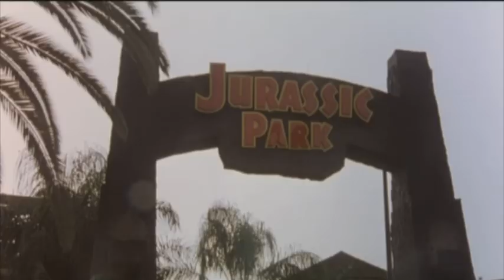A SPASSO NEL TEMPO - Trailer | Filmauro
Un film di Carlo Vanzina
Con Christian De Sica, Massimo Boldi, Marco Messeri, Dean Jones, Ela Weber, Veronica Logan
Ascanio (Christian De Sica) e Walter (Massimo Boldi) sono in vacanza con le rispettive famiglie negli Universal Studios di Los Angeles. Durante un giro nella macchina del tempo, per un corto circuito, vengono realmente lanciati indietro nel tempo...nella preistoria. Il professor Mortimer (Dean Jones), inventore della macchina fa del suo meglio per riportargli indietro, ma riesce solo a farli avanzare a balzi attraverso diverse epoche storiche, dove i nostri eroi riusciranno immancabilmente a cacciarsi in un guaio dietro l'altro.